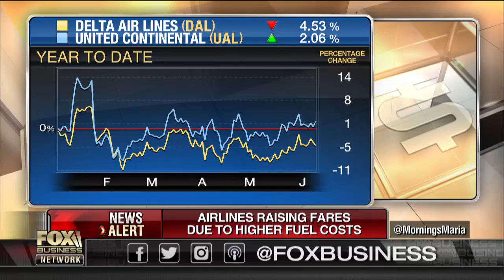Pizza bouquet replacing traditional wedding bouquet?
FBN's Cheryl Casone on the pizza chain Villa Italian Kitchen holding a contest for a pizza bouquet for lucky couples' wedding.